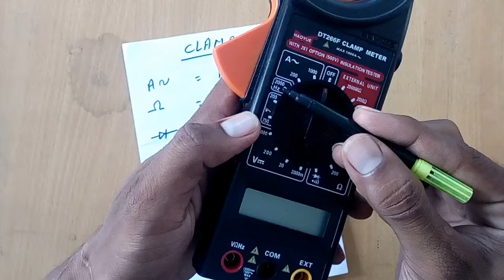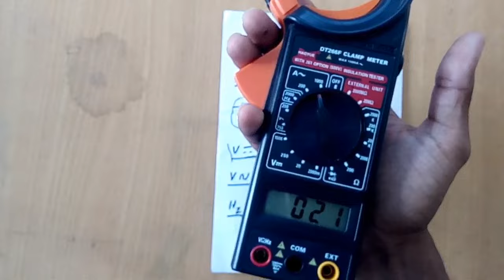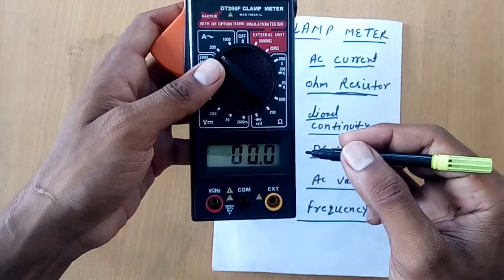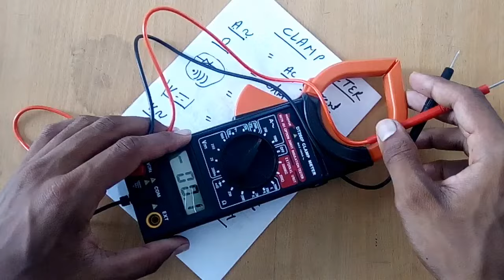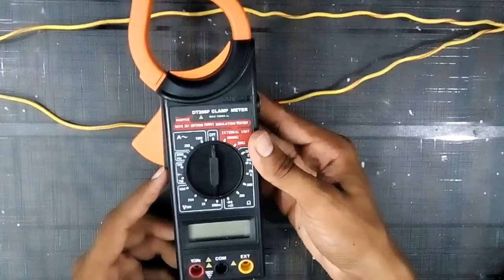Clamp meter कैसे use करते हैं | YK Electrical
Buy Electrician E-Book Now

Note:- यह बुक आपको PDF Format में ईमेल पर मिलेगी

Hello friends aaj ki video me aap dekhenge ki kaise clamp meter  ka use karte hai , kya kya function hote h clamp meter me, kya kya equipment ki jarurt hoti hi